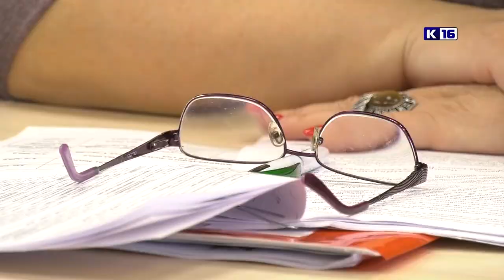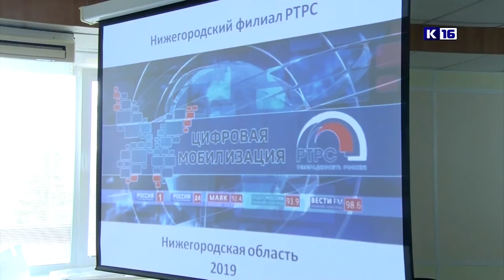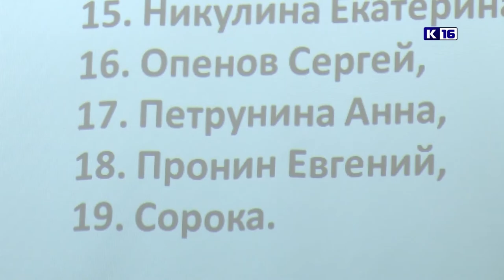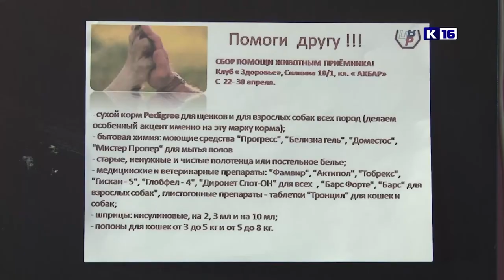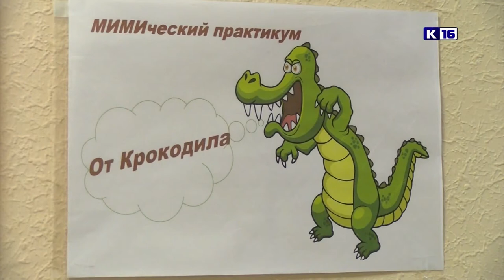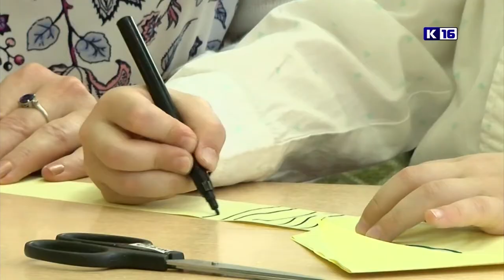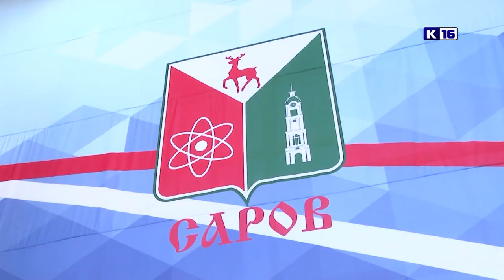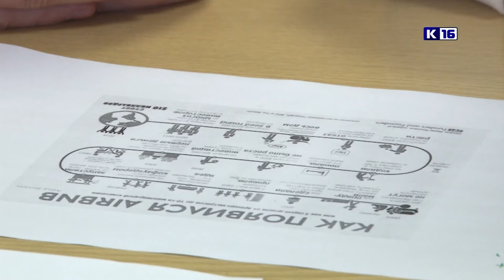Новости Сарова. Итоги недели. 22.04 - 27.04